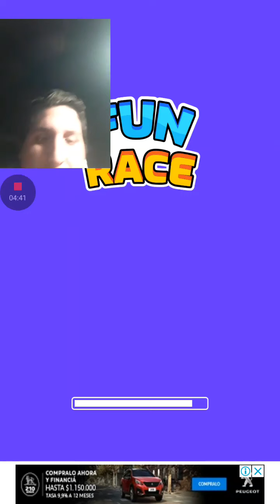corriendo con los chicos coloridos/Fun Race 3D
Hola mis gamers aca les dejo un excelente juego que seguro les va a gustar muchísimo

campanita para que cuando suba un video nuevo youtube te avise

No se olviden de darle me gusta a mi video si le gusto y dejarme un comentario lindo que les parecio el video y tambien decirme que juego quiere  juege para subirlo a mi canal

y tambien pueden seguirme en mi Instagram

y este es mi instagram